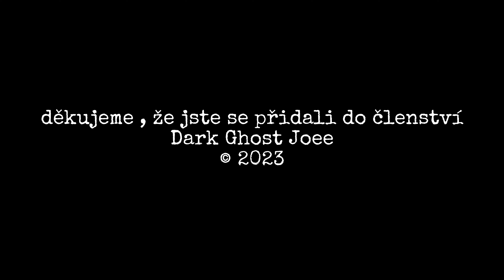WARNING!!! Dotkl se nás přízrak STOP!!!☠️(strašidelný Templářský hřbitov, něco tu s námi bylo!!!)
Čus lidi je tu nové video z vyšetřování Templářského hřbitova pro členy kanálu.
Všem bych touto cestou chtěl poděkovat za připojení členství k našemu kanálu a za jejich podporu.